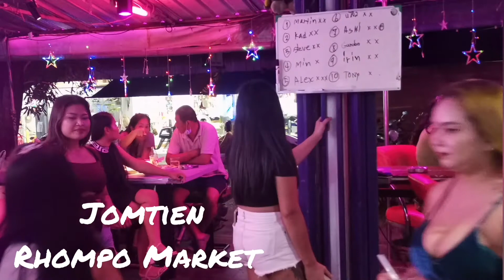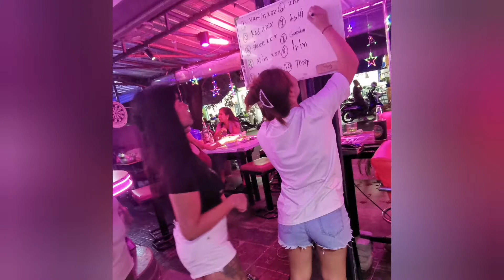Angel's Bar Jomtien:New York City feeling in Pattaya! Last night Toiy won the Jackpot!